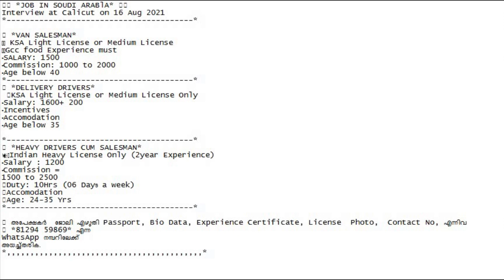🇸🇦 *JOB IN SOUDI ARABlA* 🇸🇦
Interview at Calicut on 16 Aug 2021

🟥 *VAN SALESMAN*
♻️ KSA Light License or Medium License
♻️Gcc food Experience must
▪️SALARY: 1500
▪️Commission: 1000 to 2000
▪️Age below 40
🟩 *DELIVERY DRIVERS*
 📌KSA Light License or Medium License Only
▪️Salary: 1600+ 200
▪️Incentives
▪️Accomodation
▪️Age below 35

🟥 *HEAVY DRIVERS CUM SALESMAN*
❇️Indian Heavy License Only (2year Experience)
▪️Salary : 1200
▪️Commission =
1500 to 2500
🦠Duty: 10Hrs (06 Dayട a week)
🦠Accomodation
🦠Age: 24-35 Yrs

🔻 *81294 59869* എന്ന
WhatsApp നമ്പറിലേക്ക്‌
അയച്ച്തരിക.